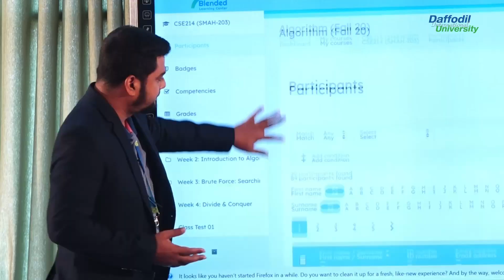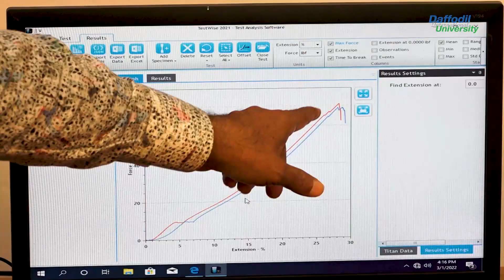The first IEB accredited program in Bangladesh💢B.Sc. and M.Sc. in Textile Engineering (TE)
The first IEB accredited program in Bangladesh..
💢B.Sc. and M.Sc. in Textile Engineering (TE)
🔸 Department of Textile Engineering, DIU is the first IEB accredited program in Bangladesh.
🔸 DIU introduced M.Sc. in Textile Engineering for the first time in Bangladesh.
👉Admission is now open for Spring 2023
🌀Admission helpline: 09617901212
🌀For details, go through the comment box.